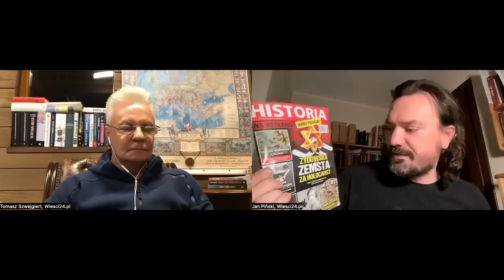Kaczyński szuka zdrajców! Szef PiS podejrzewa, że do Tuska wyniesiono informacje o 800 plus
Zbiórka na koszty procesów sądowych wytoczonych i zasądzanych za ujawnienie, że Kaczyński jest gejem